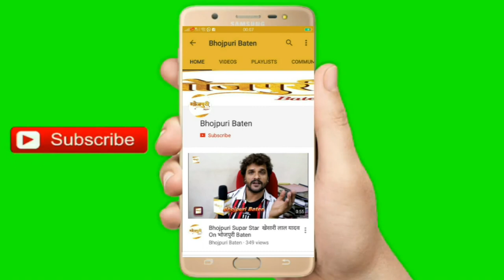अवधेश मिश्रा ही देंगे भोजपुरी फ़िल्म उद्योग को नई दिशा देव सिंह, सौभाग्य की बात विक्रांत सिंह राजपूत